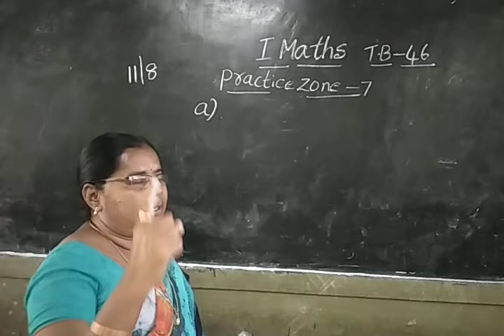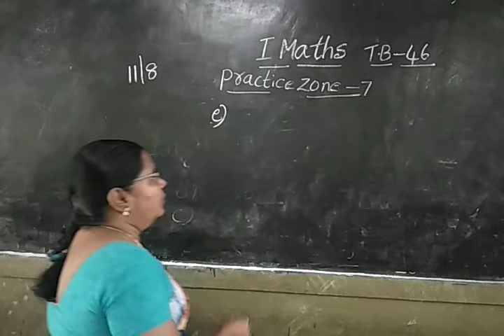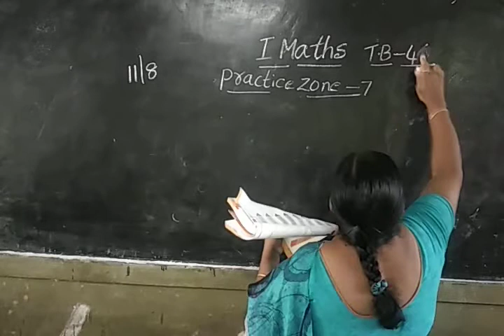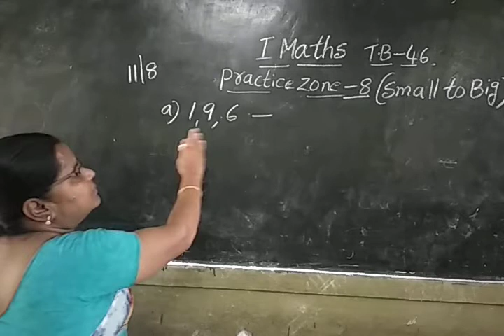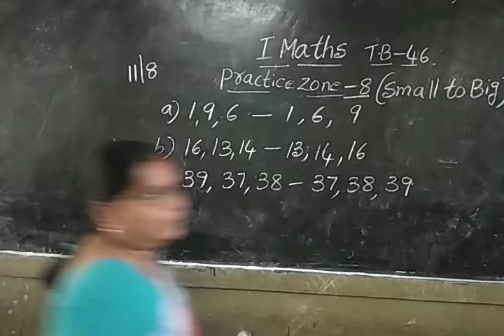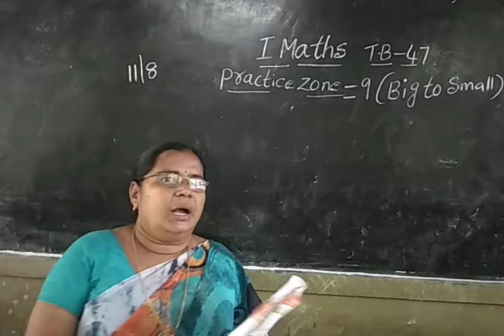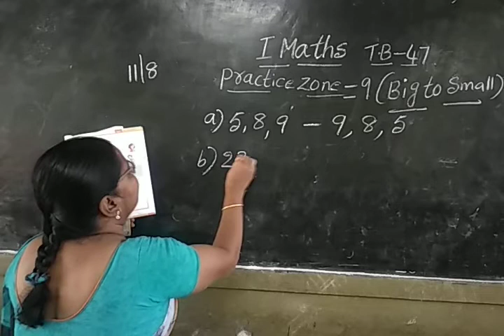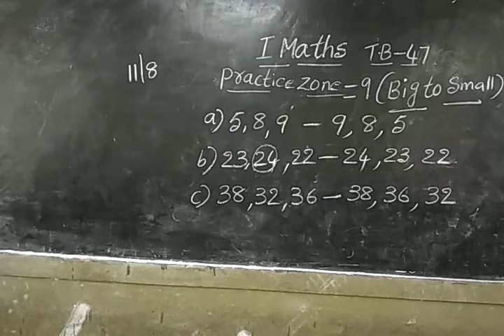1st Maths(12.8.20)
Chapter-3 T.B